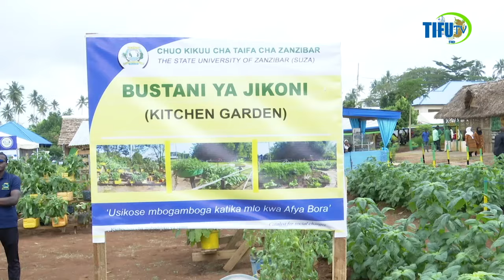KWELII ZANZIBAR RAIS MWINYI KADHAMIRIA KULETA MAGEUZI KUIMARISHA MNYORORO WA THAMANI KUTOKA SHAMABNI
SMZ KULETA MAGEUZI SEKTA YA KILIMO -DKT.MWINYI
MAONYESHO YA SABA YA KILIMO NANE NANE
3 AGOSTI 2024
Rais wa Zanzibar na Mwenyekiti wa Baraza la Mapinduzi
Mhe.Dkt.Hussein Ali Mwinyi amesema Serikali imedhamiria kuleta
mageuzi ya kilimo nchini kwa kukifanya kilimo biashara chenye tija kwa
kuimarisha mnyororo wa thamani kutoka shambani hadi kwa mlaji.
Dkt.Mwinyi aliyasema hayo alipofungua maonesho ya saba ya kilimo ya
Nane Nane Zanzibar katika viwanja vya Dole , Kizimbani Mkoa wa Mjini
Magharibi Unguja.
Aidha Rais Dkt. Mwinyi amesema Serikali itaanzisha vituo maalum kila
wilaya kuhamasisha upatikanaji wa huduma kwa wakulima na wafugaji
nchini.
Halikadhalika Rais Dkt. Mwinyi ameleeza kuwa Serikali inatarajia
kutekeleza mradi mkubwa  wa mageuzi wa uzalishaji wa wafugaji wa
maziwa kwa wafugaji wadogo wadogo ambao utazingatia mabadiliko ya
tabia nchi wenye gharama za  shilingi bilioni 7.5.
Rais Dkt.Mwinyi ametoa wito kwa vijana kutumia fursa zilizopo katika
sekta ya kilimo na mifugo kwa kujiajiri , pia amewahimiza wajifunze
mbinu bora za kilimo na ufugaji kupitia maonesho hayo ya kilimo.
Nae Waziri wa kilimo, Umwagiliaji, Maliasili na Mifugo Mhe. Shamata
Shaame Khamis amesema kufanyika kwa maonyosho hayo ni moja ya
maagizo ya ilani ya chama cha Mapinduzi katika kuhakikisha
wanaongeza ufanisi katika kutoa taaluma ili hatimae waweze kufikia
matakwa na miongozo mbali mbali ya Serikali.
Katibu Mkuu wa Wizara ya Kilimo, Umwagiliaji, Maliasili na Mifugo Nd.
Ali Khamis Juma ametoa shukrani kwa Rais Dk.Mwinyi kwa kutimiza
ahadi zake zote ambazo alizowaahidi katika maonyesho ya mwaka jana.